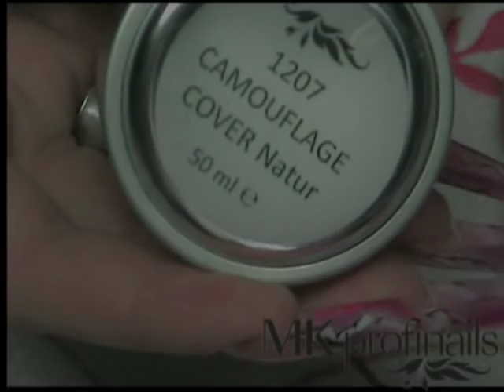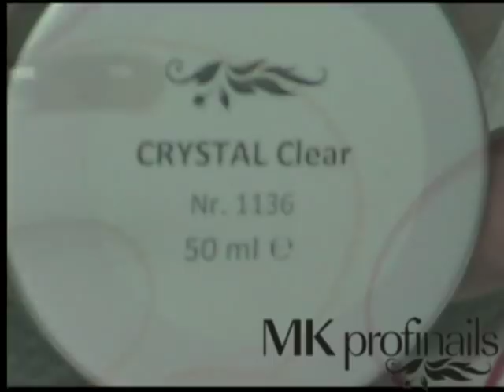crystal clear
nový stavební gel - crystal clear